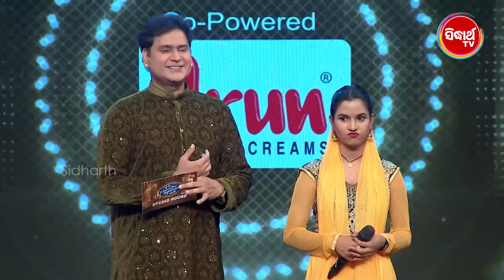Mu Bi Namita Agrawal Hebi - Season 3 - Full Episode - 37 | Best Singing Reality Show | Sidharrth TV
ଏହି Youtube Channel ରେ "Mu Bi Namita Agrawal Hebi" Reality Show ରେ ଭାଗ ନେଇଥିବା Top 16 ପ୍ରତିଯୋଗୀମାନଙ୍କର ସମସ୍ତ ଭଜନ ଦେଖିପାରିବେ | ଏହି Reality Show ର Full Episode ଦେଖିବା ପାଇଁ Sidharth TV ର Official Youtube Channel visit କରନ୍ତୁ